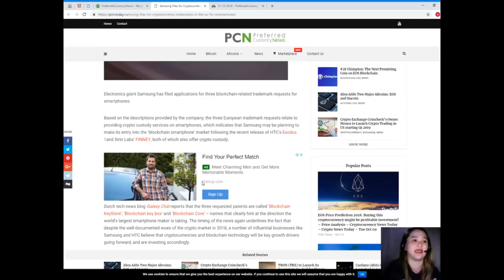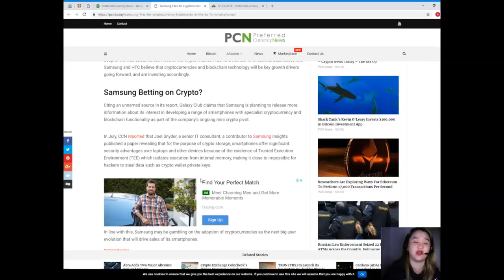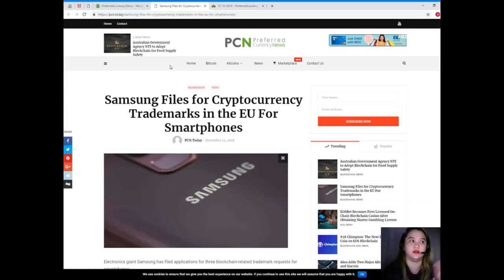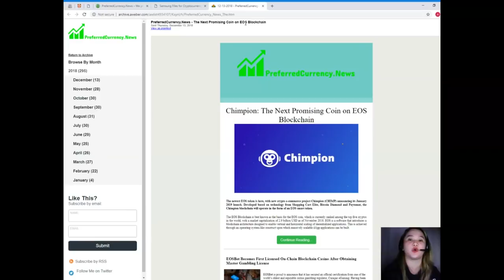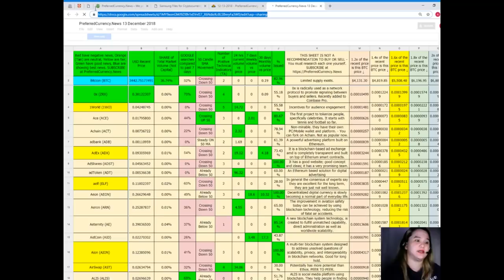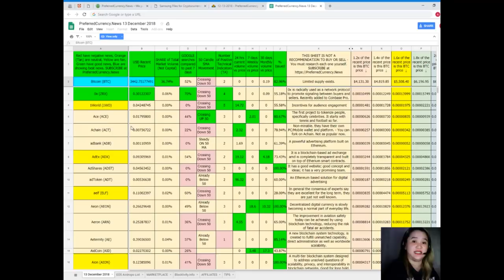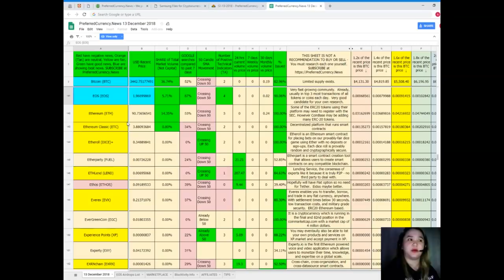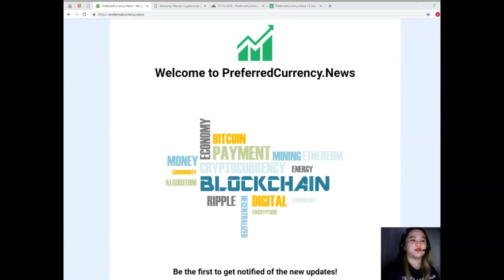BLOCKCHAIN NEWS: IS PRESIDENT DONALD TRUMP AN ANDROID USER?